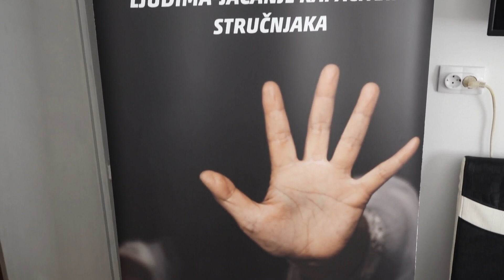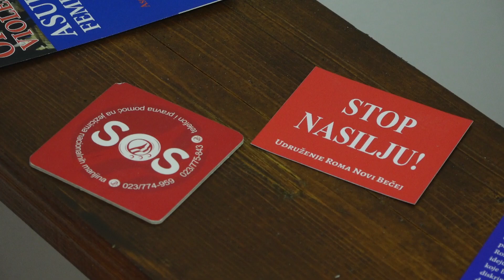Povodom Evropskog dana borbe protiv trgovine ljudima otvoren info centar